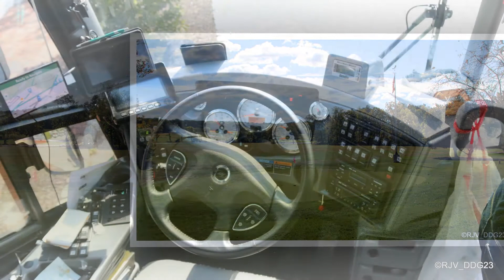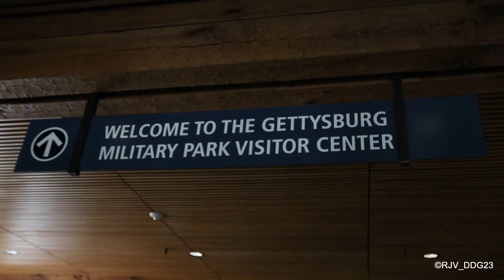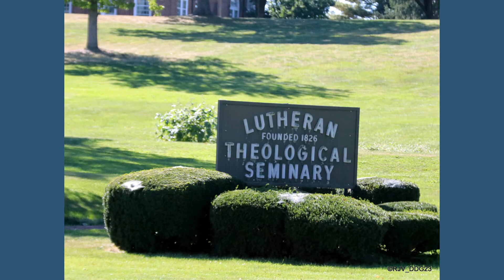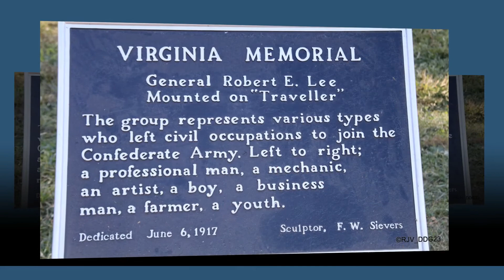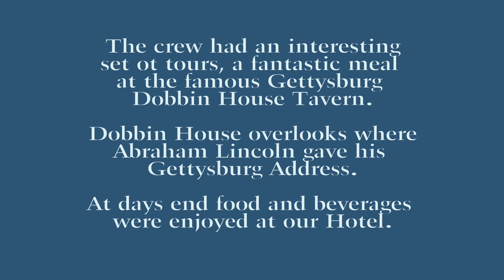DDG23_Reunion_2017_TWO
Richard E Byrd (DDG-23) reunion tours of Ike and Mamie Eisenhower's beautiful home. Ile was the 34th President of the United States.  Also toured the Getty'sburg Cyclorama / Civil War Museam..